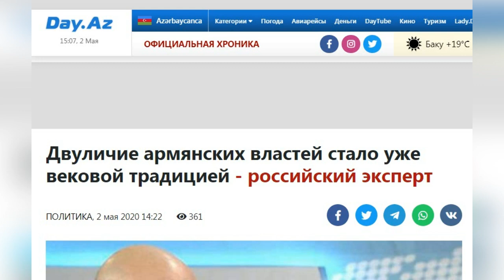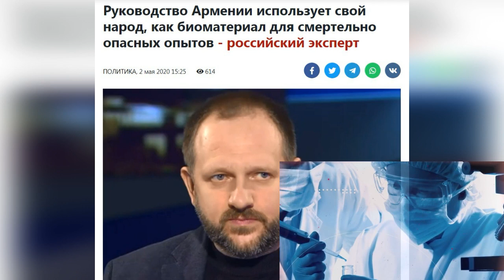Отказ Еревана от допуска российских специалистов на территорию биолабораторий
Известный российский эксперт, журналист Евгений Михайлов : Отказ Еревана от допуска российских специалистов на территорию биолабораторий, был ожидаем.Двуличие нынешней армянской власти, когда она, улыбаясь, что-то обещает, а в итоге отказывается от своих слов, стало уже вековой традицией.

Российский политолог, основатель экспертно-аналитической сети PolitRUS Виталий Арьков:  Действия нынешнего руководства Армении в отношении деятельности биолабораторий, финансируемых Агентством по сокращению военной угрозы (DTRA), вызывают справедливую тревогу России, Азербайджана и Турции

Наличие американских биологических лабораторий по всему миру уже давно вызывает тревогу у всего здравомыслящего человечества.